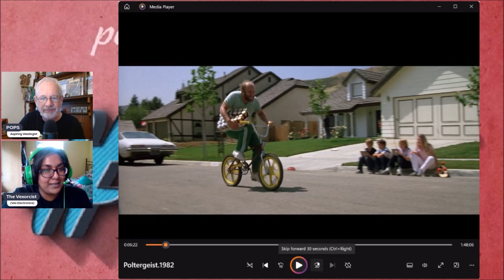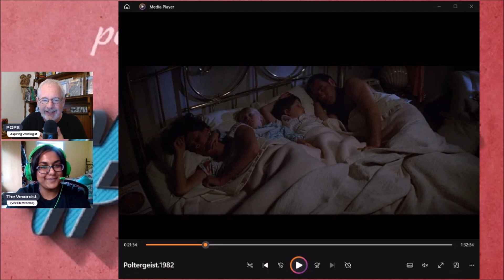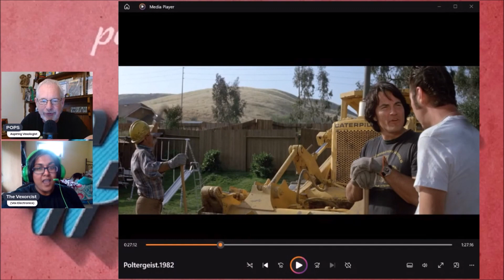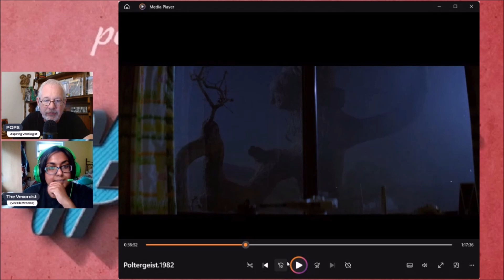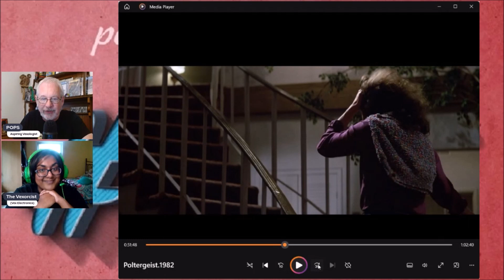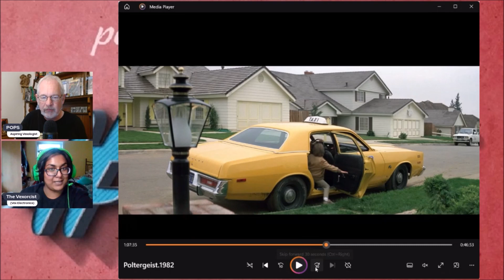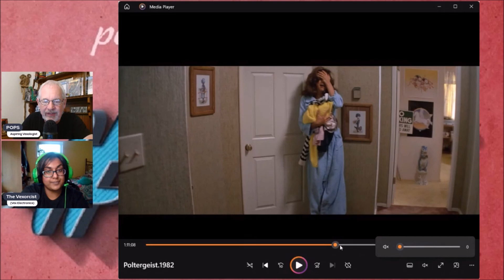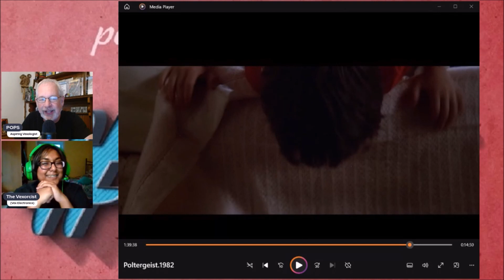POLTERGEIST 1982 - Great Overrated Classic?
Vex joins Pops to reflect and react to POLTERGEIST (1982)

Story: Strange and creepy happenings beset an average California family, the Freelings -- Steve (Craig T. Nelson), Diane (JoBeth Williams), teenaged Dana (Dominique Dunne), eight-year-old Robbie (Oliver Robins), and five-year-old Carol Ann (Heather O'Rourke) -- when ghosts commune with them through the television set. Initially friendly and playful, the spirits turn unexpectedly menacing, and, when Carol Ann goes missing, Steve and Diane turn to a parapsychologist and eventually an exorcist for help.

Send POPS STUFF:
POPS